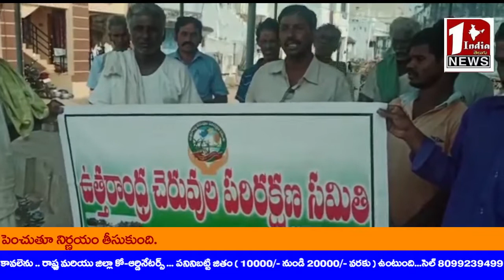చెరువుల పరిరక్షణకు ప్రయత్నం..